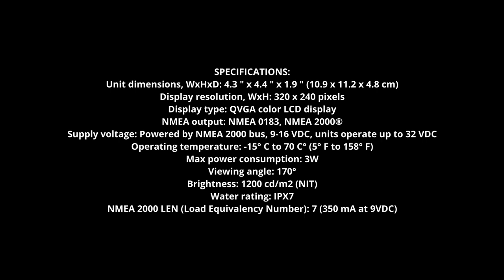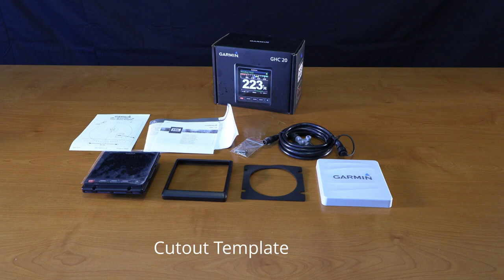GHC™ 20 Marine Autopilot Control Unit / Open Box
GHC™ 20 Marine Autopilot Control Unit - PART NUMBER 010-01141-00 - $649.99 USD

Take Control of Your Autopilot
Compatible with legacy Garmin autopilots as well as newer Garmin autopilots; can be controlled with quatix® marine watch
Large, bright 4-inch color glass-bonded display with anti-glare finish
Easy to read from a distance and 170 degree viewing angle
Enhanced night time readability with backlight dimmer and full color or new red/black or green/black color schemes
Enhanced daylight readability with new high-contrast color option
The GHC 20 autopilot helm controller is compatible with newer Garmin autopilots as well as legacy models on both power and sail vessels.

It's large, bright 4-inch color display is easy to read at a distance and 170 degree viewing angle. Glass-bonded anti-glare lens prevents fogging and increases contrast. Daylight readability is enhanced with a high-contrast color scheme. For enhanced night visibility, you have a choice of red/black, green/black or the normal night mode color scheme along with a dimmer control.

An optional handheld wireless remote control is available; however, for the highest level of convenience, control the GHC 20 using quatix, the world’s first marine GPS navigation watch featuring ANT® wireless technology. Power is supplied by the NMEA 2000® network. Included are 2 trim snap piece cover options which allow you to match the GHC 20 with the new GPSMAP® 500/700 series, GPSMAP 8000 Glass Helm series or legacy Garmin chartplotters.